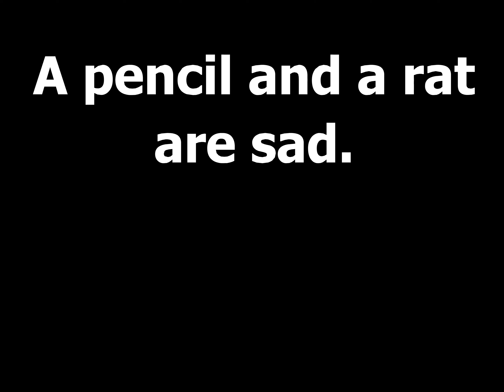Pensilly's Christmas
Originally posted Monday, Dec 08, 2008
Christmas just wont be the same without pep... pep...